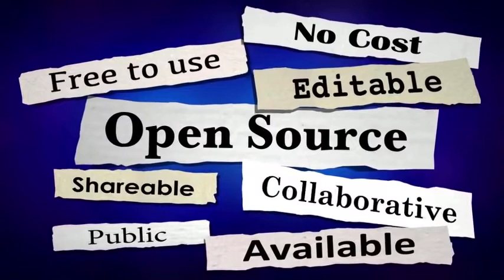No License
by BW, No License, good license,piano music, no license no registration no problem,sethical no license,parking wars: no license